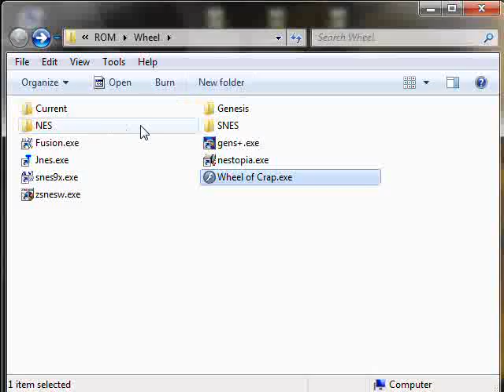Let's NOT Play Gold Medal Challenge '92 01 - WAH WAH WAHWAAAAAAH NEEEEEEERRRR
You will never hear that sound effect again.

At least, not for the same reasons.